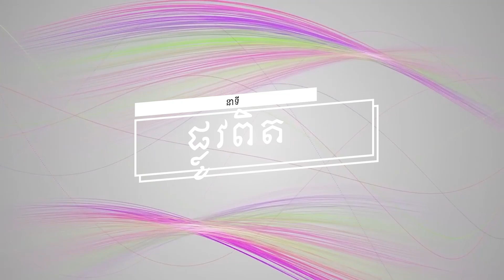ប្រធានបទទី ៣៨១៖ពេលអធិស្ឋាន (បន្ត) Plov Pit Part 381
នាទី ផ្លូវពិត
ប្រធានបទទី ៣៨១៖ពេលអធិស្ឋាន (បន្ត)
Plov Pit Part 381